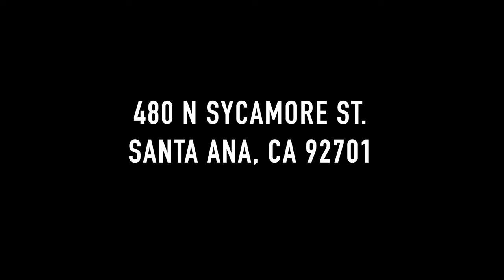Mana Mural Project Painting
David "Kavika" Pursley leads a team of local artists on a culturally expressive  experience - The Mana Mural Project - The Mural is located behind "El Vaquero" on the corner of 4th Street at 480 N Sycamore St. Santa Ana, CA 92701. COME SEE -